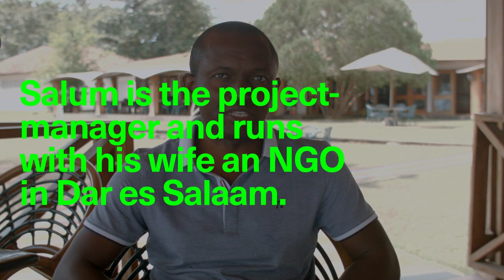ESPID2021: The Malaria Houses Project Series (2)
The videos of the series illustrate the larger project, Star Homes Project, on which the "Healthy Housing" Session report:

Healthy Housing
• How to design houses that will reduce infectious diseases in Africa
Jakob Brandtberg Knudsen, Denmark
• Healthy homes in tropical zones
Lorenz von Seidlein, Thailand

The project aims to assess the benefits of 110 novel design homes compared to traditional homes in Mtwara Tanzania. The critical elements of the novel design are: 1) Air permeable materials used for the walls; 2) An elevated sleeping area; 3) a reinforced storage area which can be locked; 4) indoor smokeless stove; 5) a water harvesting system-which allows the collection of rain water through gutters and the storage of water in a large plastic tank (mosquito-proof), and 6) an easy-to-clean, fly-proof latrine. Children living in intervention and control houses will be followed for 3 years and respiratory tract infections, diarrhoeal disease, and malaria using active and passive surveillance starting in 2021.